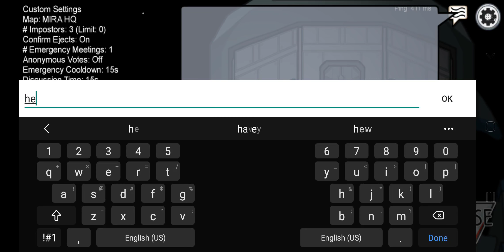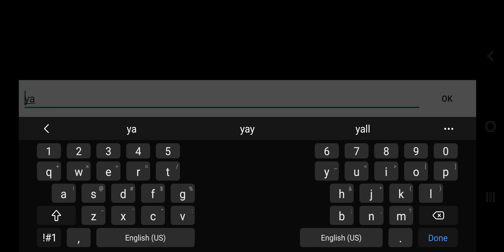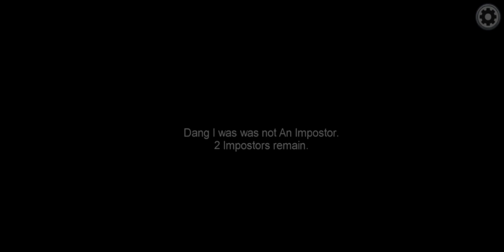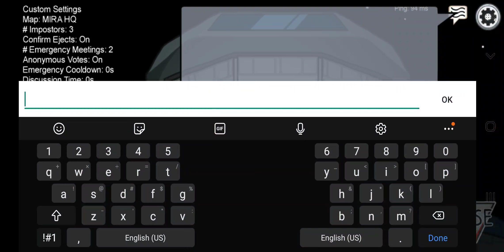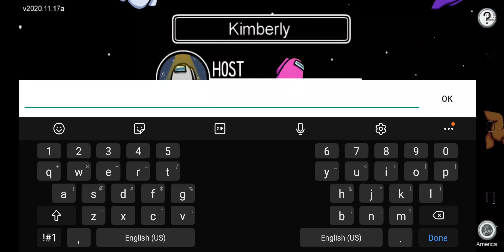December 12, 2020